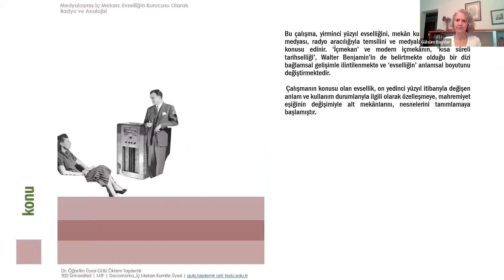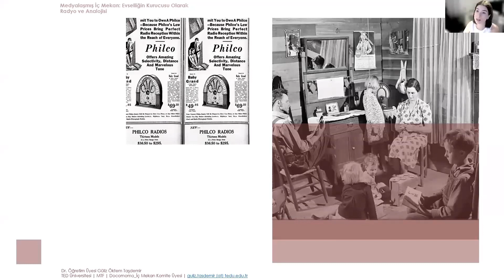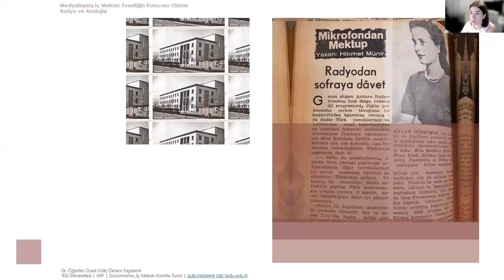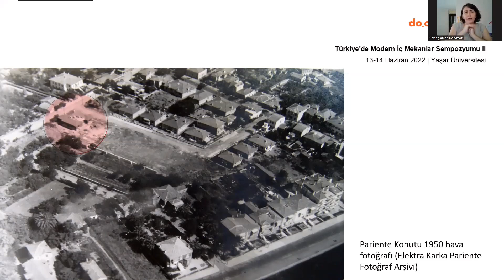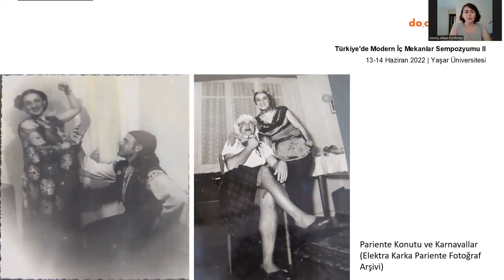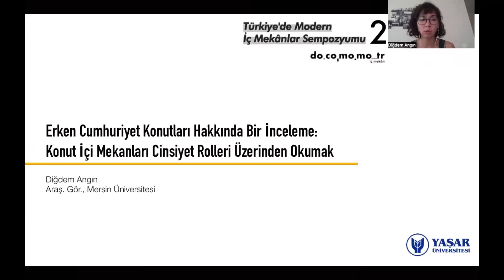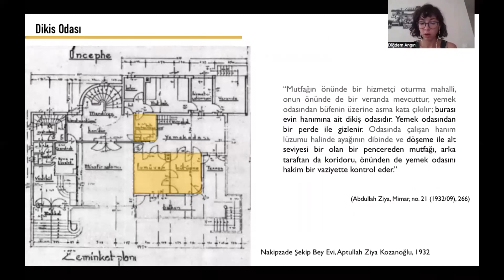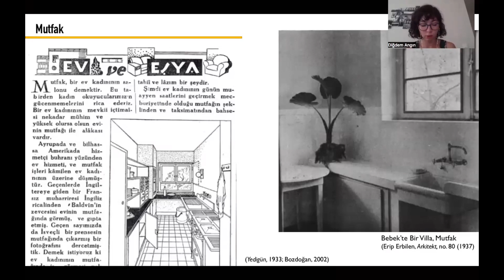docomomo_tr Türkiye'de Modern İç Mekanlar Sempozyumu 2 | Oturum 4 Konutta İç Mekan: Evsellik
Güliz Öktem Taşdemir - Medyalaşmış İç Mekan: Evselliğin Kurucusu Olarak Radyo ve Analojisi
Sevinç Alkan Korkmaz - Pariente Konutu: Karnavallar ve Evin Kamusal Hali
Diğdem Angın - Erken Cumhuriyet Konutları Hakkında Bir İnceleme: Konut İçi Mekanları Cinsiyet Rolleri Üzerinden Okumak